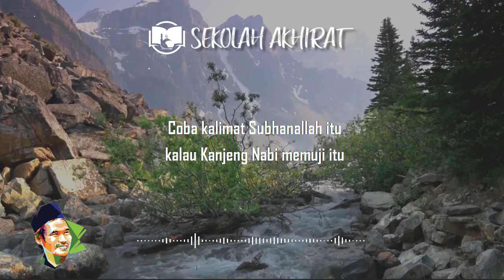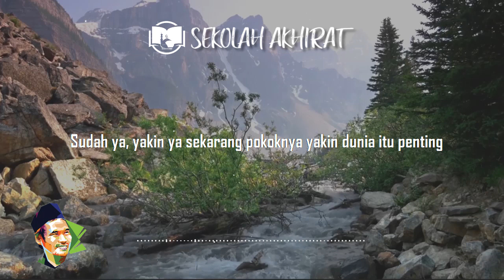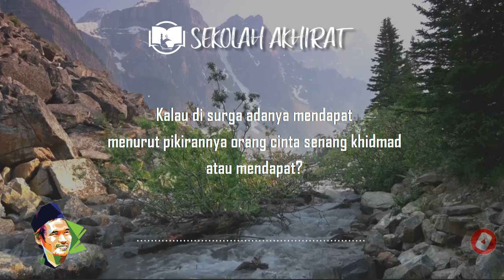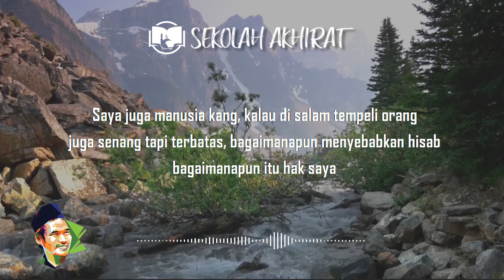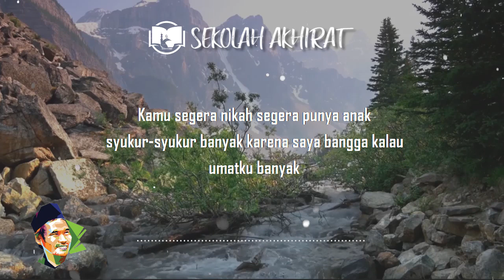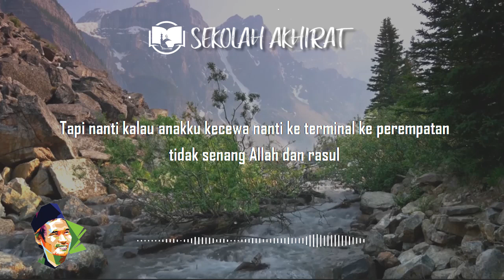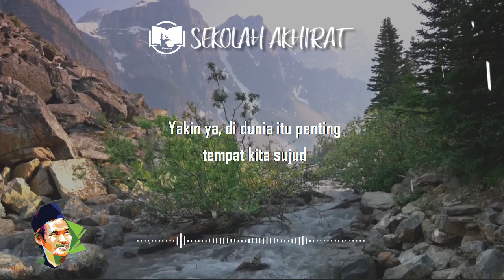Gus Baha : Dunia Itu Penting !!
Ngaji Gus Baha Kitab Al Arba'in An Nawawi Hadits 1,7, 9